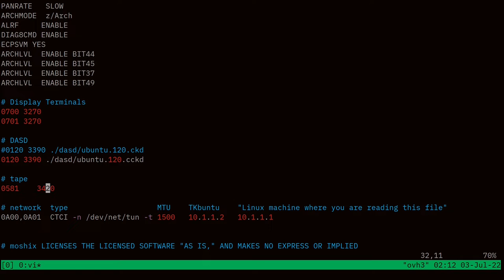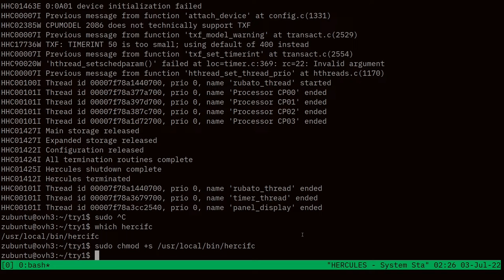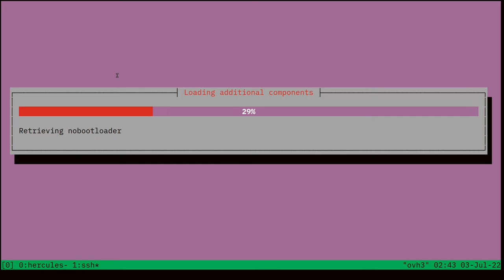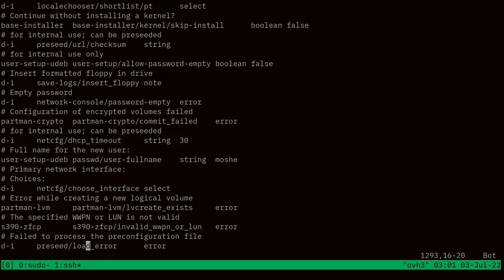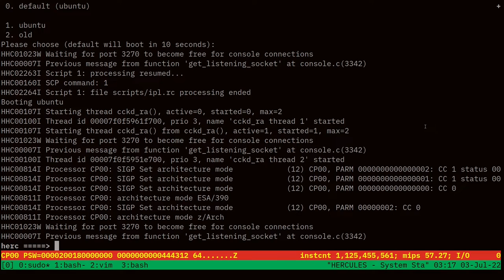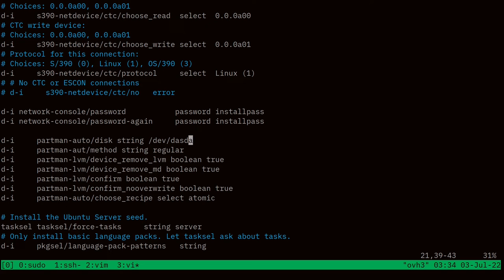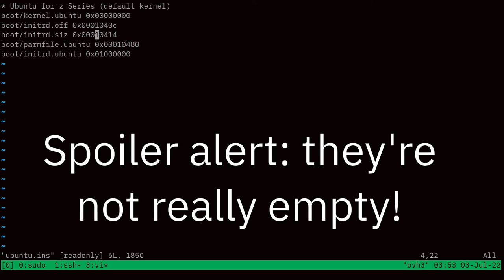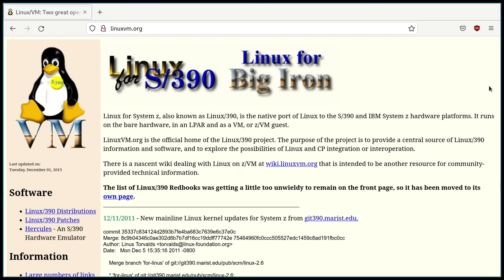[033] zLinux: Install Automation (Part 1) w/ Moshix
Working with Moshix to experiment with building an automated installation process for Ubuntu 18.04 for s390x under Hercules.